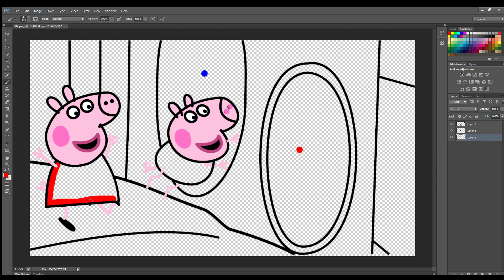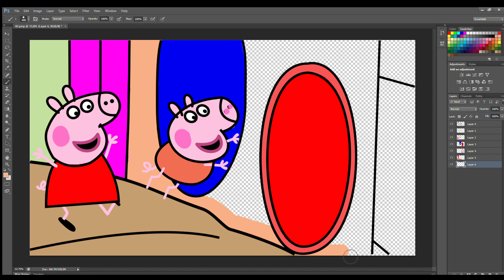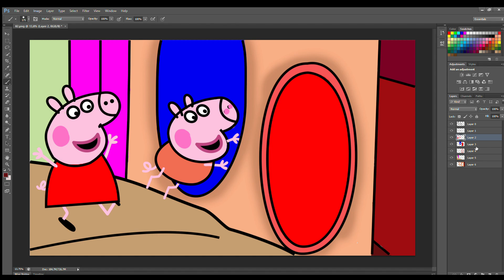Peppa Pig and George Enter the Magic Door | Peppa Pig Family Story Coloring Pages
Peppa Pig
Peppa Pig Cartoon Drawing
Peppa Pig